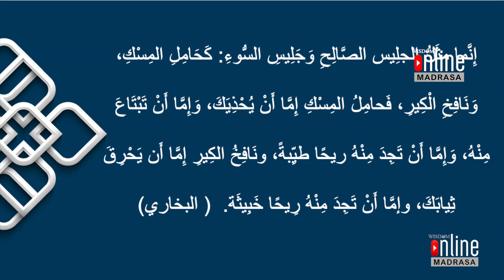വിസ്ഡം ഓൺലൈൻ മദ്റസ_ക്ലാസ്: 5 - സ്വഭാവ പാഠങ്ങൾ_പാഠം :- 6, മൊഡ്യൂൾ:- 1